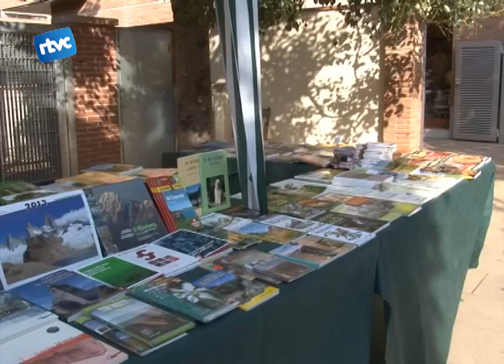Les botigues a l'Estalvi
Donat la pluja del cap de setmana passat, aquest dissabte al matí el carrer verge del pilar si que hi hem pogut trobar la jornada de Botigues al Carrer al barri de l'estalvi.